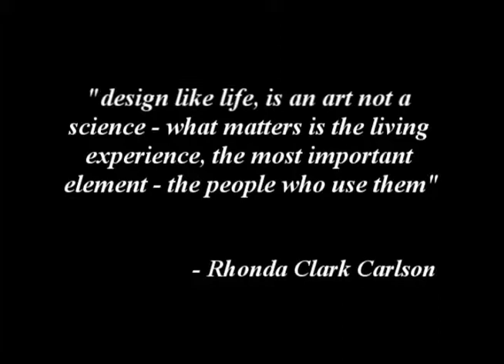Villanova Montgomery County Interior Designer - Residential Commercial Design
Rhonda Clark Carlson is an authentic interior designer located in Philadelphia. She is recognized as an industry-leading design professional. Known for creating unique design solutions of the highest aesthetic quality, Rhonda has been commissioned by some of the country's most discerning hospitality, commercial and residential clients. The RCC Design Group provides full-service design solutions wherever the client project resides. Whether you are looking for a classic, traditional, contemporary, urban or modern design - RCC Design Group will cater to your design needs. Your commercial or residential space deserves the best interior design group.